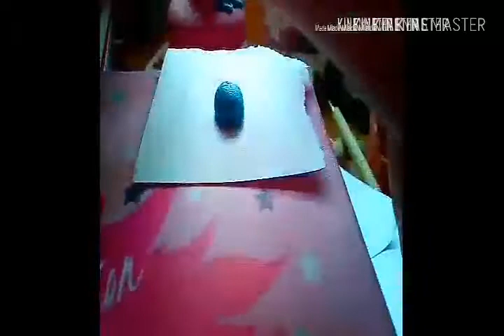Tiny unicorns on a jar! (Speedmake)